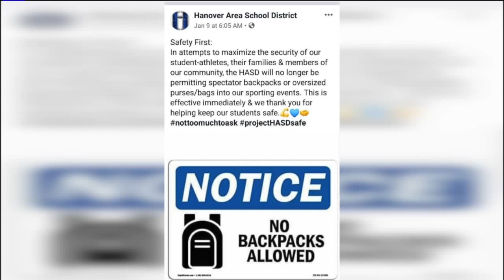Backpacks, Large Bags Banned from Sporting Events in Pennsylvania School District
Fans are no longer allowed to bring bags larger than a wristlet or small purse to sporting events at Hanover Schools.